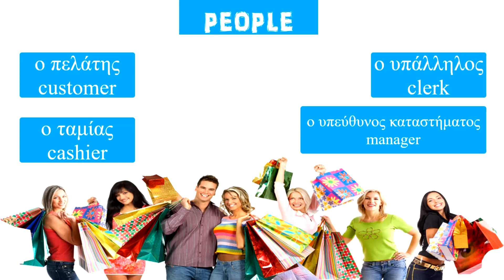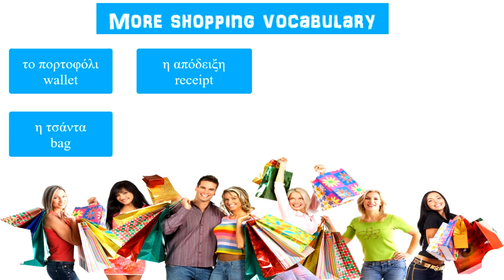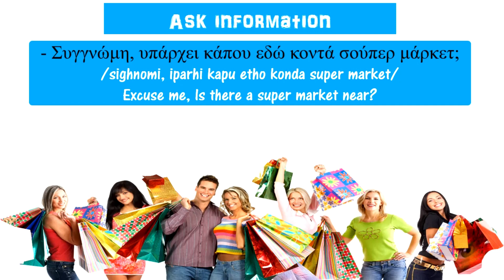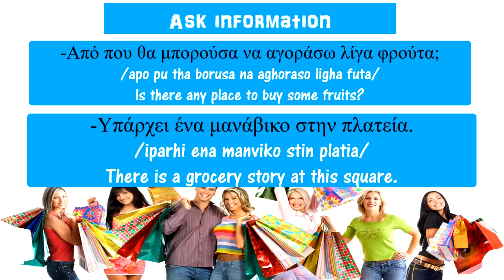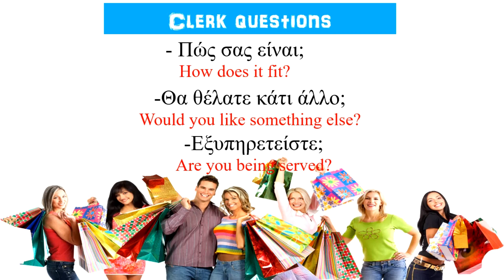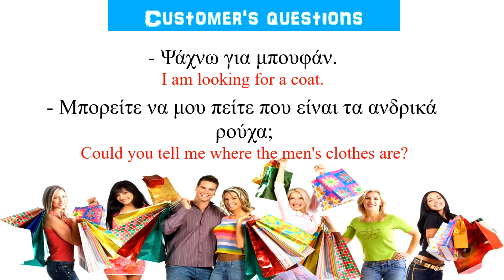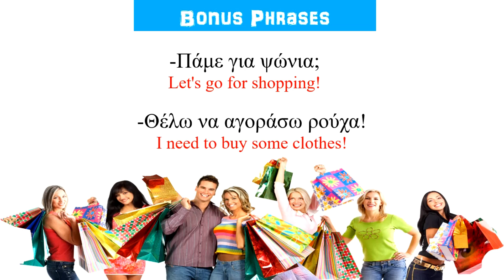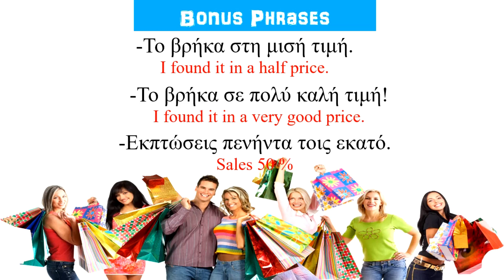Greek vocabulary lesson | Shopping | Πάμε για ψώνια| Do You Speak Greek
Let's go for shopping!!

You will find my last video in this link:
Past tense in greek| How to create 'Παρατατικός' | Do You Speak Greek?

For every day new greek words and phrases join to our facebook and Instagram community :

I will be glad to answer your questions!
Γεια σας!!!